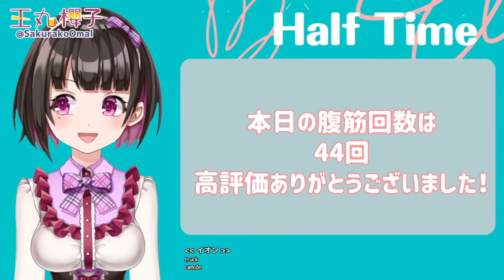AFC U23アジアカップ決勝戦！ ウズベキスタン vs サウジアラビアUzbekistan vs Saudi Arabia【同時視聴】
いつも一緒に観戦してくれてありがとうございます！おかげで楽しい観戦ができています🌸
この配信は来てくれた方がひとりで観るより楽しめる熱狂できる、そんな居心地が良い場所になってほしいと思っています、
すべての方にリスペクトを持ったコメントお待ちしています！

みんなで一緒に観戦しよおおお！！！
Watching the
Asia
U23 AFC Asian Cup, Knockout stage, Final
Uzbekistan U23 - Saudi Arabia U23
Let's enjoy the game together！

GK
1　小久保玲央ブライアン（ベンフィカ）
12 鈴木彩艶（浦和レッズ）
23 佐々木雅士（柏レイソル）

DF
2 半田　陸（モンテディオ山形）
3 馬場晴也（東京ヴェルディ）
4 鈴木海音（栃木SC）
5 木村誠二（モンテディオ山形）
15 畑　大雅（湘南ベルマーレ）
16 内野貴史（デュッセルドルフ）
17 加藤　聖（V・ファーレン長崎）
22 チェイスアンリ（シュツットガルト）

MF
6 松岡大起（清水エスパルス）
7　山本理仁（東京ヴェルディ）
8 藤田譲瑠チマ（横浜F・マリノス）
10 斉藤光毅（ロンメルSK）
13 佐藤恵允（明治大）
14 山田楓喜（京都サンガF.C.）
19 松木玖生（FC東京）
20 三戸舜介（アルビレックス新潟）

FW
9 藤尾翔太（徳島ヴォルティス）
11 細谷真大（柏レイソル）
18 鈴木唯人（清水エスパルス）
21 中島大嘉（北海道コンサドーレ札幌）

王丸櫻子(JPVtuber)
サッカーを中心に同じ試合を観て盛り上がろうという同時視聴配信をしています
ひとりで観るより楽しめる、興奮すること間違いなし！

他にもゲーム配信や麻雀配信や毎朝7:00からASMR配信しています♪

サムライブルー　森保一
 soccer football オンライン    LIVE 配信　生放送